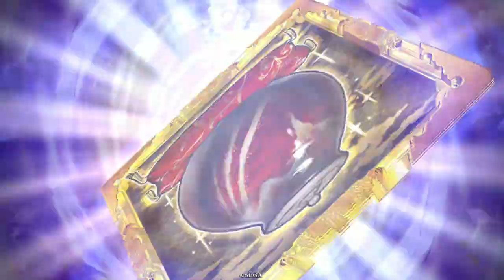巨大化で味方を守ったり城を守ったり【コラボ縛りで英傑大戦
デカすぎんだろ…